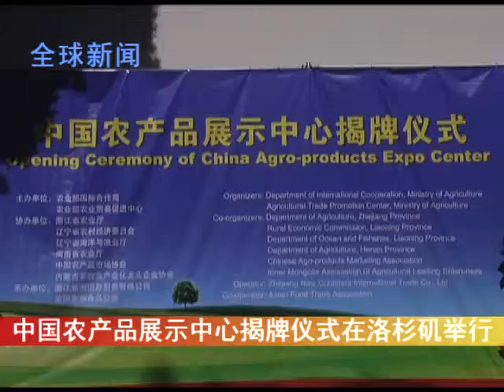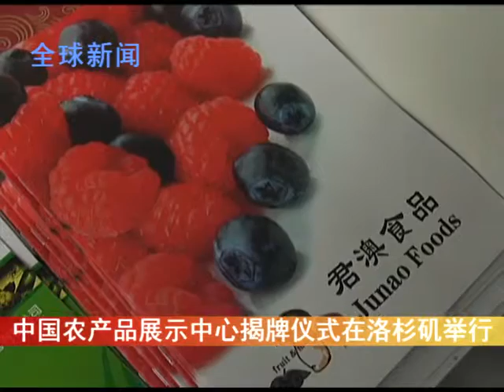中国农产品展示中心揭牌仪式在洛杉矶举行